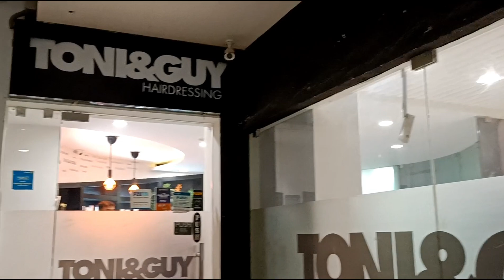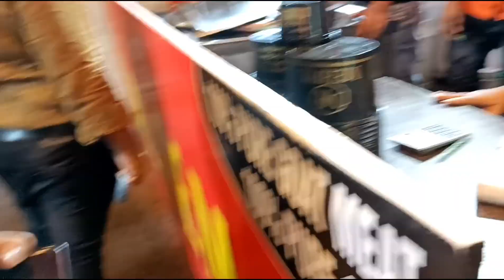Morning Walk Ase Onek Aam Kuriye Pelam | Haircut & Hair Spa at Tony & Guy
Vlog
Vlogs
Bengali
Bangla
Bengali vlog
Bengali vlog channel
Bangla video
Indian vlog
Hyderabad
Daily vlog
Lifestyle vlogs
Lifestyle
Couple vlog
Prabashi bangali
Prabashi